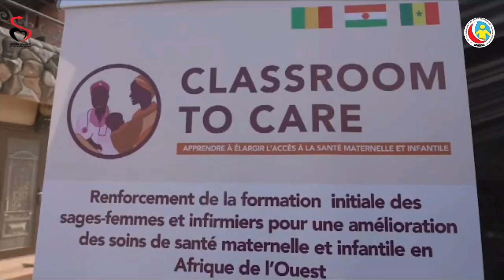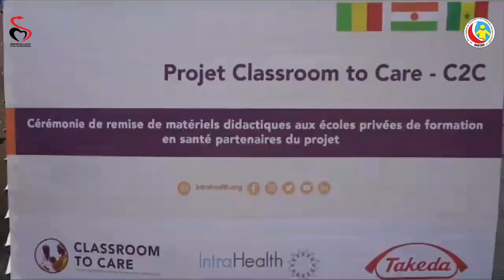Remise de matériels didactiques aux écoles privées de formation en santé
Le Ministère de la Santé et de l'Action Sociale, en collaboration avec IntraHealth International dans le cadre du projet ClassroomToCare , a remis des matériels didactiques aux écoles privées de formation en santé.
Cette cérémonie, qui s'est tenue en présence de Madame Awa Fall Diagne, Directrice des Ressources Humaines du Ministère de la Santé et de l'Action Sociale, a souligné l'importance que le gouvernement accorde à la promotion de la qualité des services de santé en améliorant la formation des agents.
Les matériels remis comprennent des modèles anatomiques, des simulateurs d'accouchement, du matériel de réanimation, du matériel de nursing et puériculture, ainsi que du matériel pour la mise en place du e-learning.
Ces matériels sont essentiels pour la mise en place des laboratoires de compétences au sein des écoles soutenues par le projet. Ils permettront aux étudiants d'appliquer l'approche par compétences préconisée par l'Organisation Ouest Africaine de la Santé, dans le cadre de l'application du curriculum harmonisé.
L'analyse situationnelle réalisée au début du projet a révélé un manque criant de matériel de démonstration clinique dans les écoles de formation en santé ainsi que dans les sites de stages.
Il est espéré que ce matériel contribuera à améliorer la qualité de la formation des sages-femmes et des infirmiers. IntraHealth International réaffirme son soutien aux prestataires de santé et continuera d'accompagner le Ministère de la Santé et de l'Action Sociale dans différents domaines, dont celui de la formation.